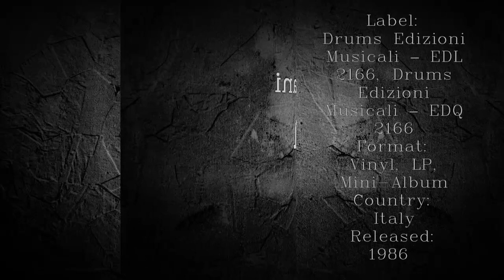Massimo Carpani ‎– Dream (1986 My Favorite Collection )✅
Label:
Drums Edizioni Musicali ‎– EDL 2166, Drums Edizioni Musicali ‎– EDQ 2166
Format:
Vinyl, LP, Mini-Album
Country:
Italy
Released:
1986

Recorded At – RZ Studio, Bologna
Mixed At – RZ Studio, Bologna

Composed By, Arranged By, Piano, Keyboards – Massimo Carpani
Engineer – Gaetano Pellino
Photography By – Studio Express
Producer, Supervised By, Bass, Guitar – Roger Riccobono
    Saxophone – Michele Alfieri